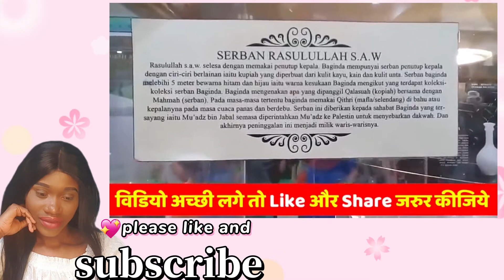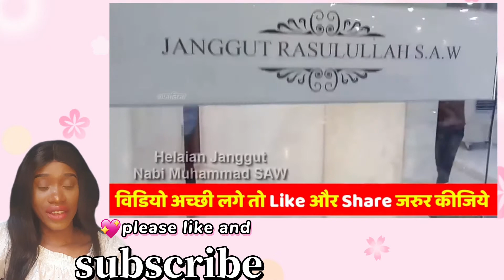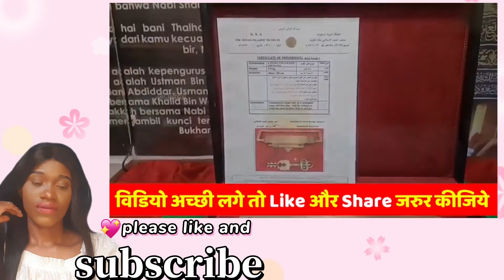prophet Muhammad's hair, Catholic reacts to prophet Muhammad hair